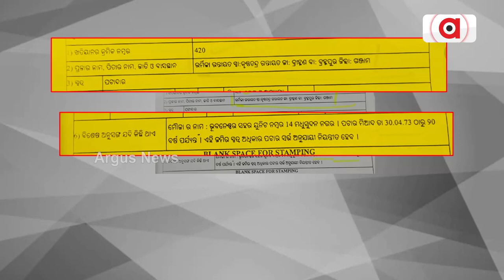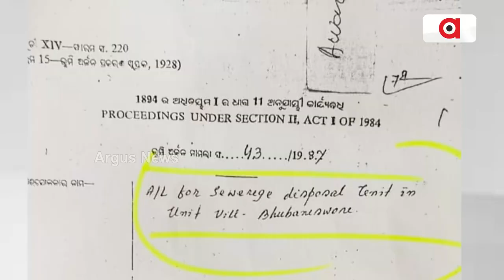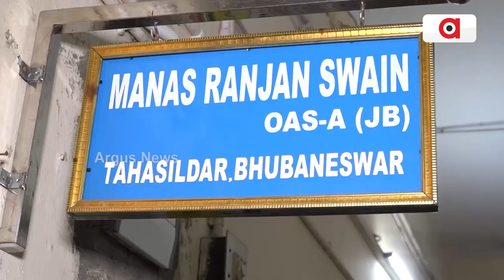Massive Land Scam In Bhubaneswar By Land Mafias